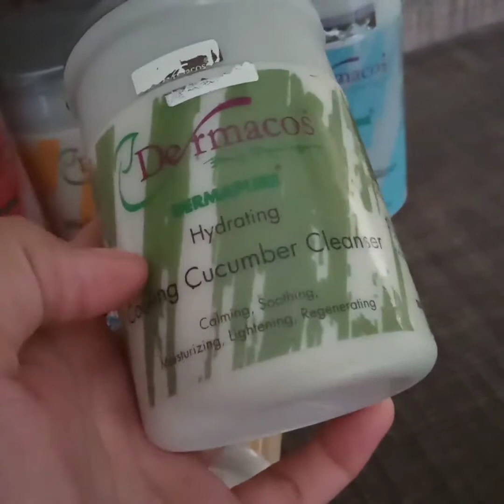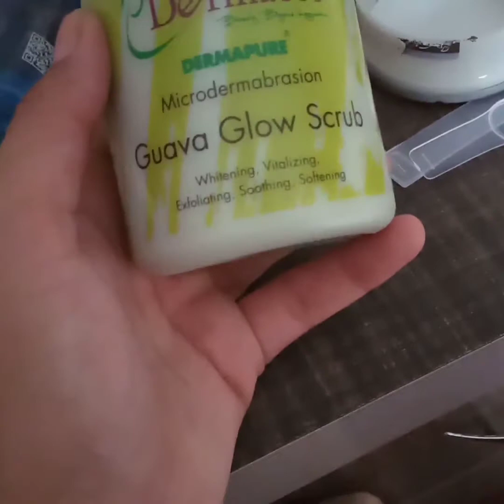Dermacos facial rewive|| method and facilities||by Mehwish Tariq ❤️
Dermacos facial rewive...

Dermacos facial rewive method and facilities...

facial skin ka lia bhot zaruri hoatay hai
facial sa skin ki tamam bemari dor hojati ha...
 or facial ka bad skin fresh Nazar aati hai

dermacos facial.. dermacos facial rewive

stay home stay safe and beautiful ❤️💕❤️

by Mehwish Tariq 💕😊

    Thanks to all of you guyz 💕💕